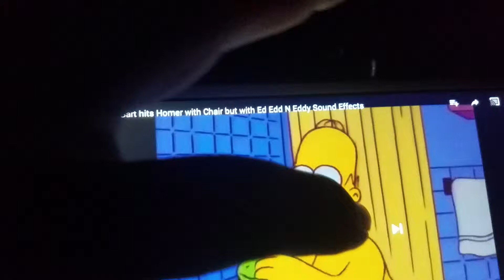Chris throw a chair at peter head